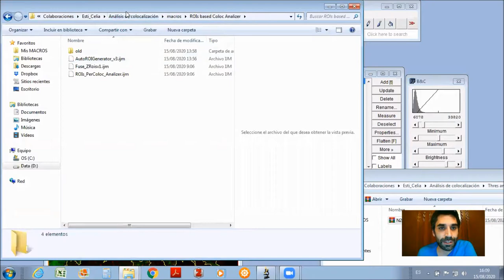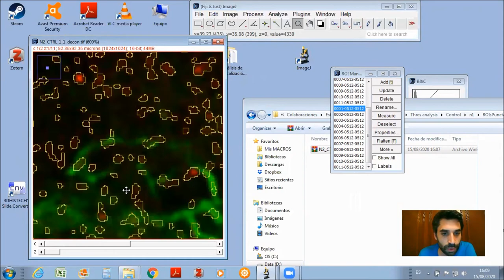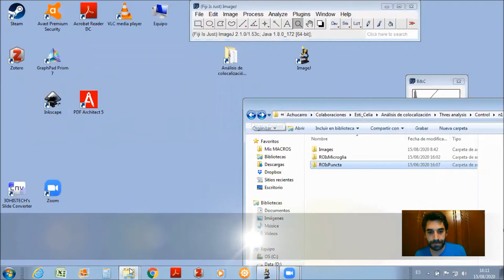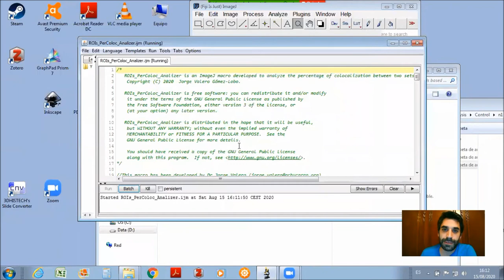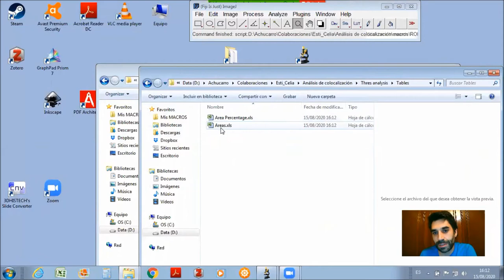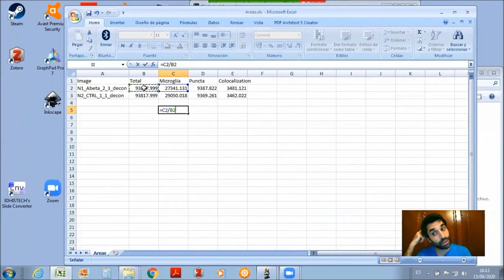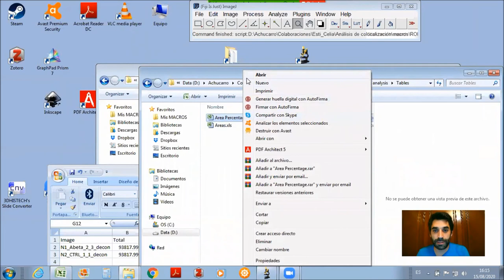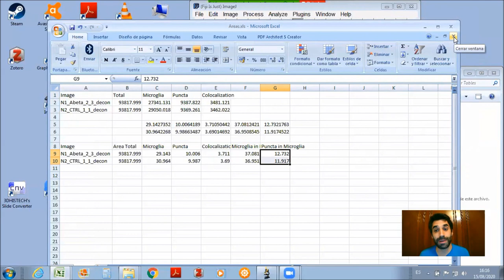2 Análisis de Colocalización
En este vídeo os cuento cómo analizar colocalizaciones usando dos grupos de ROIs generados previamente. Utilizaré la macro ROIs_PerColoc_Analizer.

Las imágenes que os muestro en este vídeo proceden del Laboratorio de la Dra. Estibaliz Capetillo y han sido tomadas por Celia Luchena.